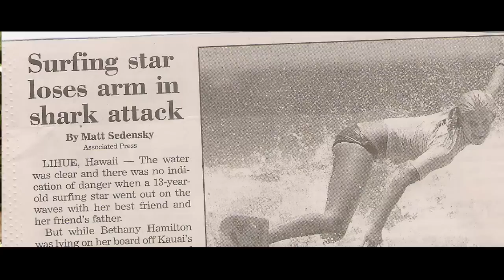Bethany Hamilton - soul surfer and shark attack survivor interviews with Natural High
Bethany Hamilton shares her inspiring journey from surviving a shark attack to professional surfing, choosing natural highs over drugs.

to get the free lesson plan and discussion guide for middle and high school students.

If you're a parent/caregiver, use the discussion guide to facilitate an open conversation with your kid.

Early Surfing Beginnings (0:00 - 0:42)
Competitive Achievements (0:42 - 1:02)
Shark Attack and Recovery (1:02 - 2:25)
Reflection on Drug Use Among Peers (2:25 - 4:05)
Life Philosophy and Overcoming Challenges (4:05 - 5:07)

Sign up for the Natural High newsletter: The Natural High Essentials

About Us:
Natural High is a nonprofit dedicated to providing the tools and resources for parents and educators to help teens navigate adolescence without turning to substance use.

We produce compelling stories from cultural influencers that showcase the potential of a passion-driven, drug-free life, inspiring teens with courage, resilience, and the joy of natural highs.